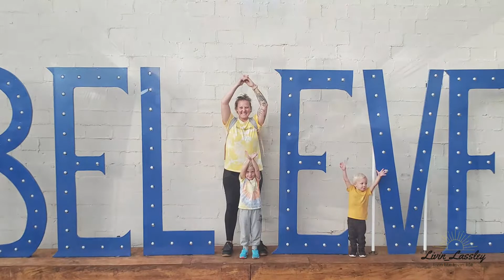INTRODUCTION // NICE TO MEET YOU!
Introducing Livin_Lassley! Learn who this Full Time RV Family is...